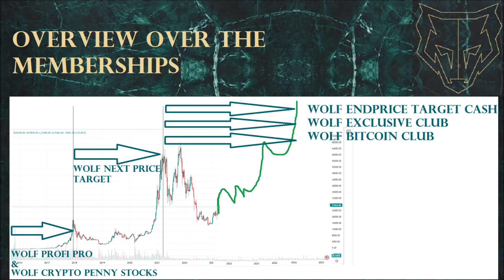Before crash important September Wolf Next Price Target next target & price prediction